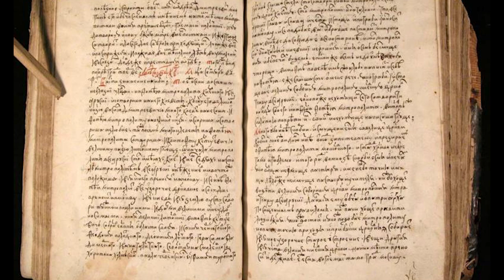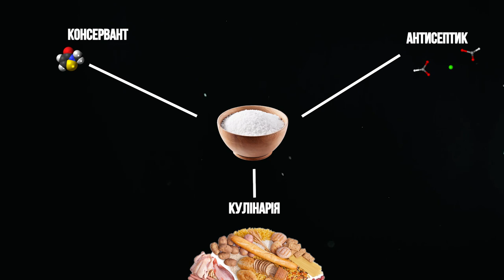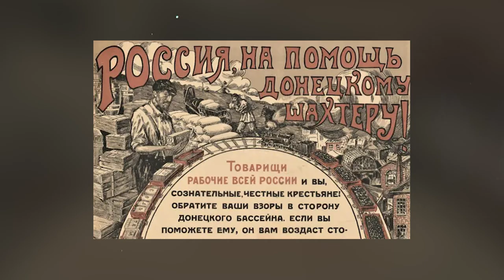Фортеця Бахмут. Історія великих звитяг у маленькому місті.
💳 Моно Банк: 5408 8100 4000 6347

Давнє українське місто - фортеця Бахмут нині є чи не найважливішим на Донбасі. За нього йдуть жорстокі бої – місто від російської орди боронять героїчні нащадки його славних засновників – козаків.
Назва міста походить від назви місцевої річки Бахмут (БахмУтки), що є правою притокою Сіверського Дінця. У джерелах 16 століття вона також називається Бахмутова та Магмутова. Можливо, це похідна від імені – в середньовіччі це були землі Золотої Орди, а потім – Кримського Ханства. Вірогідно, хтось з кочовиків Мехмедів, можливо, навіть з династії кримських Гераїв, свідомо або ні й дав назву річці. Згодом вона трансформувалася у зручний у вимові для українців Бахмут.

Напишіть в коментарях, про яке українське місто розповісти наступного разу.